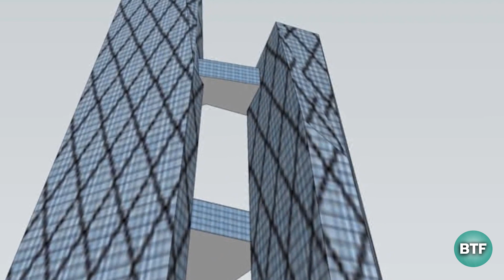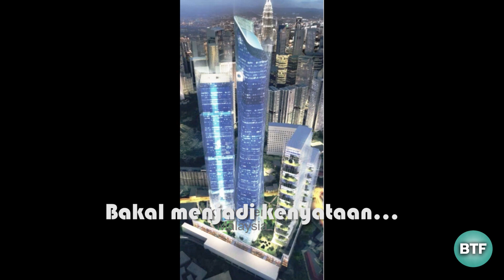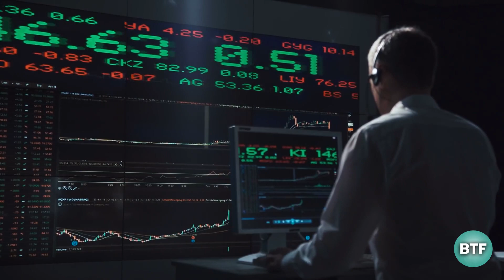Building SECRETS REVEALED of Kuala Lumpur - 2025 MEGAPROJECT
Everything is becoming more advanced, and technology is progressing to the point where even countries like London ENTIRELY rely on it.
These countries don't even have any paper-based government functions. While some countries plan to build even taller structures, in smart cities.
Even so, the world—including Kuala Lumpur—is evolving.
Kuala Lumpur Will be expecting a major landmark as they will transform a 20-year-old abandoned place into something spectacular! If you want to find out, make sure to watch till the end of the video!

Here's a breakdown:
1:18 Introduction
2:17 Fairmont Kuala Lumpur 1
3:34 Oxley Tower 1
4:37 M101 Sky wheel
5:42 Kempinski Hotel & Residences
6:39 Tradewinds Square Tower A
8:00 Tower M
9:15 Plaza Rakyat
10:33 Conclusion

About us: Building the future is a channel on YouTube that focuses on engineering highlights, innovations, renewable energy and megabuilds. We are dedicated to showing the world how engineers are changing the way we live for the better. Our mission is to inspire the next generation of engineers and help build a more sustainable future.